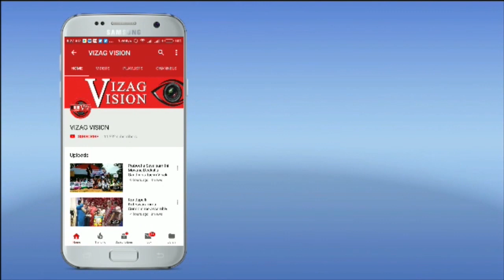A mother Has Appealed to Help Daughters SheikhHasina A/C 10 2710100076480,IFC:ANDB0001027Andhra Bank